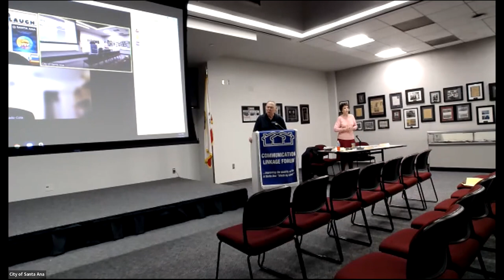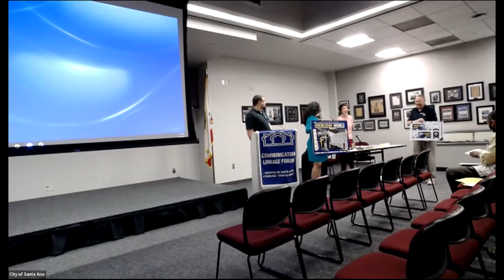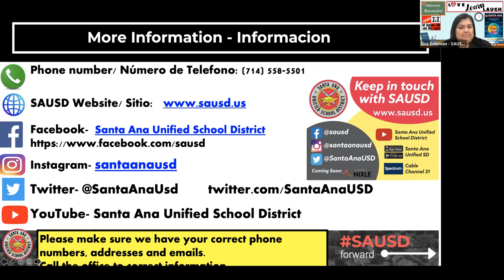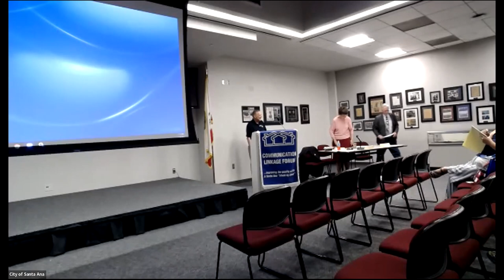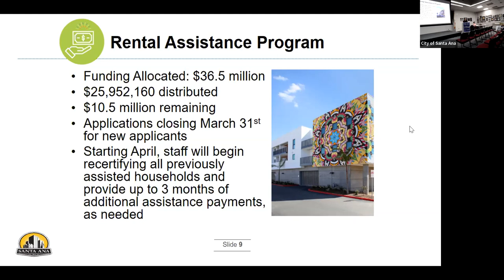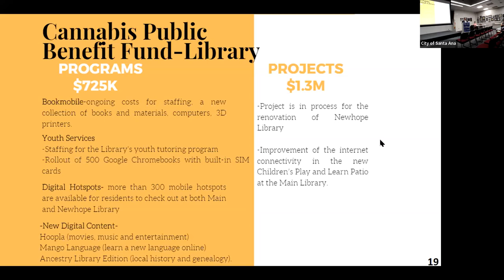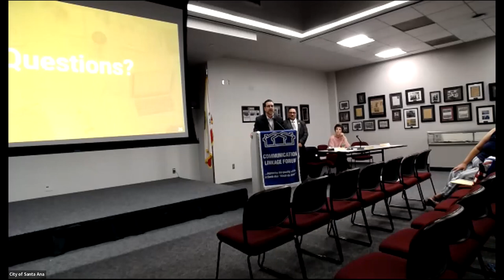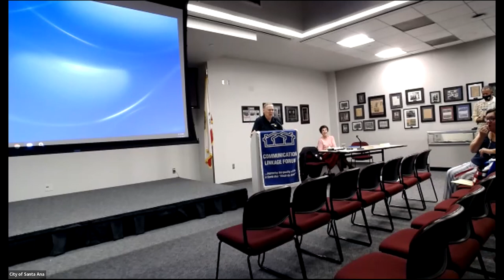3-24-22 Communication Linkage Forum General Virtual and In-Person Meeting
The Communication Linkage Forum (Com-Link) virtual and in-person general meeting was held on Thursday, March 24, 2022. Spotlight presentations included Santa Ana Public Library's Knowledge Mobile Program, SAUSD Update, Santa Ana College Update, and OCFA Girls Empowerment Camp. The main presentation was on the City's Community Budget Discussion.